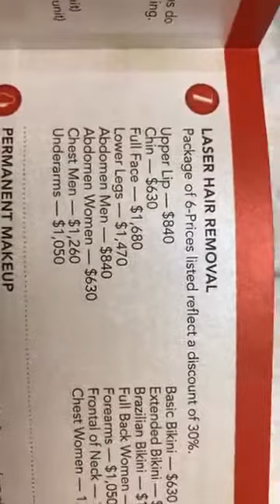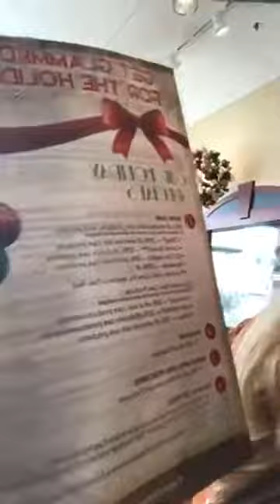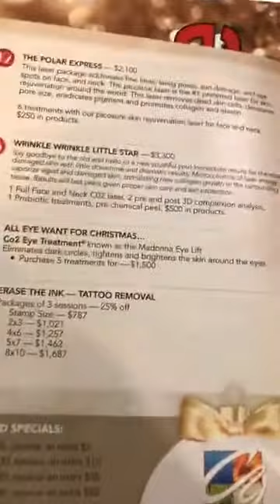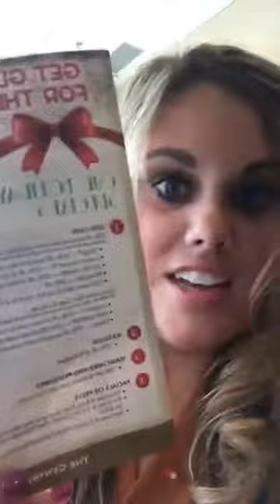Laser Hair Removal Facebook Live- The Centre PC